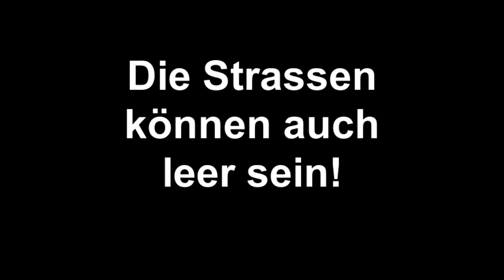Die Strassen können auch leer sein!